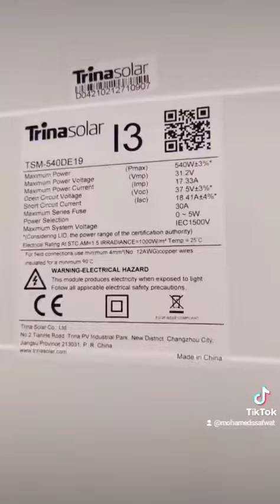تركيب محطه طاقه شمسيه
الواح ترينا 540 وات
مونو بيرك
Installing a solar power station
trina 540 w